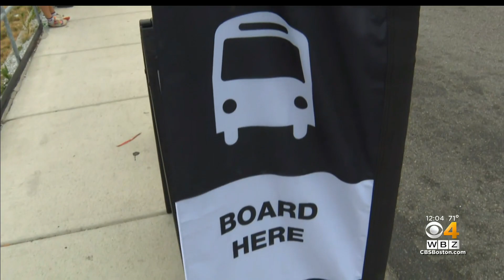"A nightmare but we'll survive": Orange Line rider describes shuttle buses